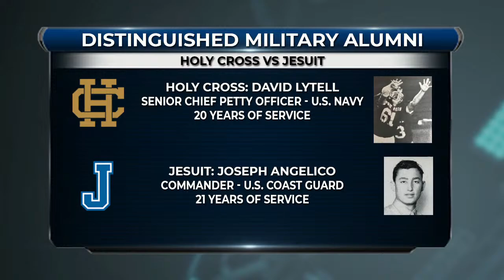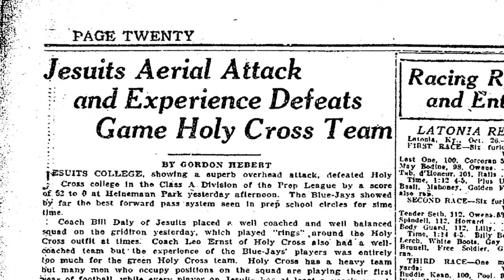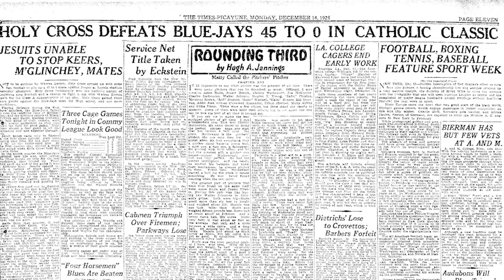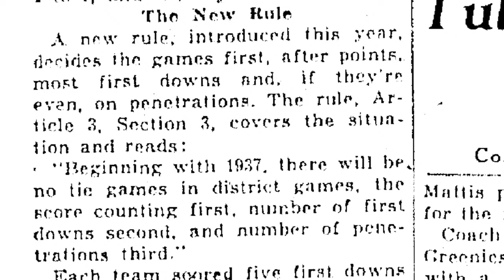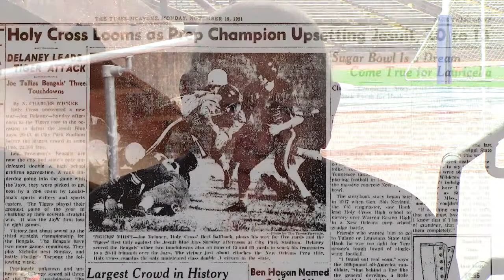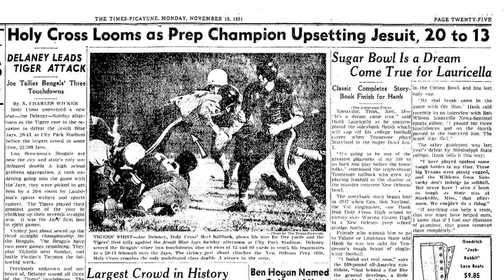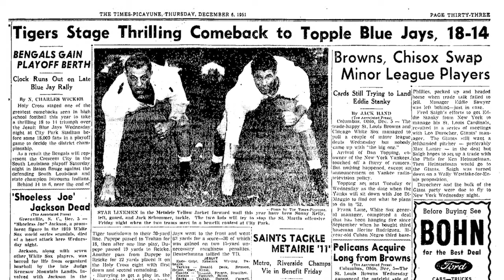Crescent City Sports Prep Football - Holy Cross vs. Jesuit